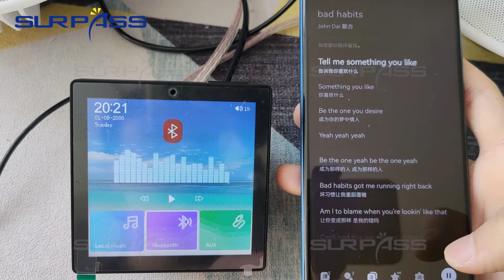3 How to connect with phone via Bluetooth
Smart Home Audio 2/4 Channel Wireless Bluetooth In Wall Amplifier
Model: PW425B/PW4425B